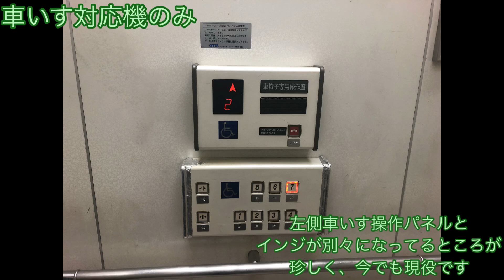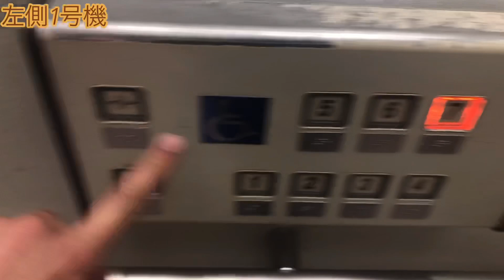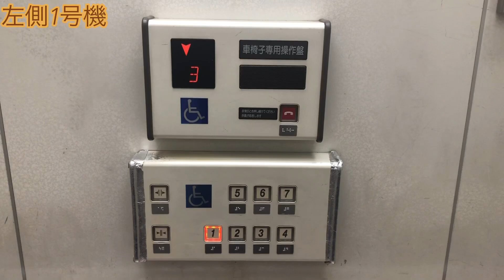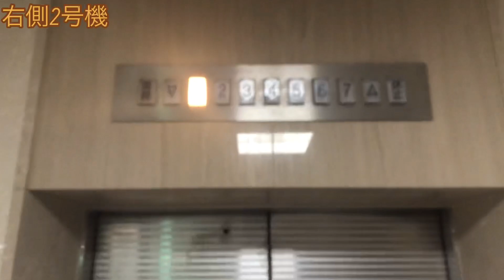(2021年11月撮影版・伊賀市内でクレセスは唯一・「上にまいります」アナウンスが珍しい平成初期のオーチス機・今でも現役)三重県伊賀庁舎の古いオーチスエレベーター 2基まとめ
緊急事態宣言が解除されて2ヶ月、全国の感染者数は今のところ低水準で推移してますが、引き続き、新型コロナの感染予防・拡大予防への対策を徹底して撮影を行っています。

メーカー・メンテナンス：日本オーチス・エレベータ株式会社(OTIS)

機種：スペッククレセス

駆動方式：ロープ式

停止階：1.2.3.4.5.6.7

人数・車いす・積載：

左側1号機　乗用11人乗り　車いす対応　積載750kg
右側2号機　乗用11人乗り　車いす非対応　積載750kg

撮影日・撮影地：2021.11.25     三重県伊賀市四十九町２８０２　伊賀市役所新庁舎の隣

クルマでのアクセス：名阪国道友生(ともの)インター下車

伊賀市内のOTIS機は3カ所(僕が見たところで)
1.三重県伊賀庁舎(スペッククレセス  )
２.島ヶ原温泉やぶっちゃの湯(スペックアルサ油圧式)
３.一般財団法人信貴山病院分院　上野病院(スペックレボ・クリニック棟にて確認)